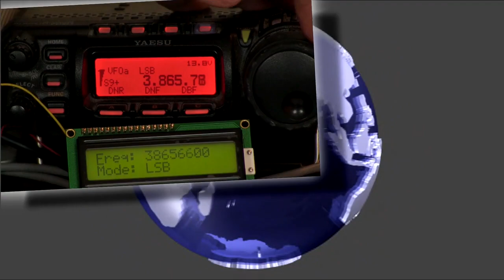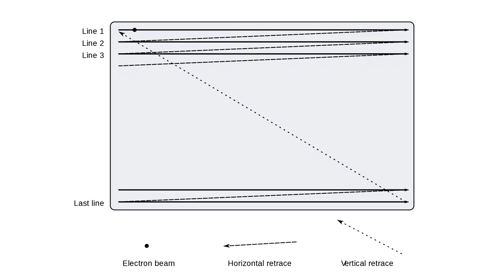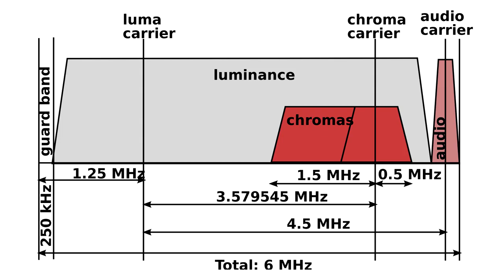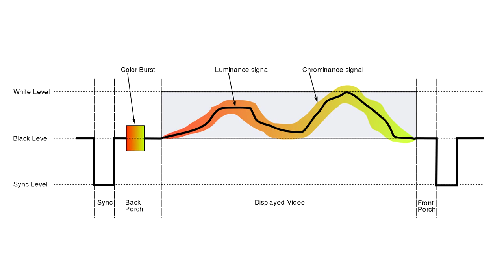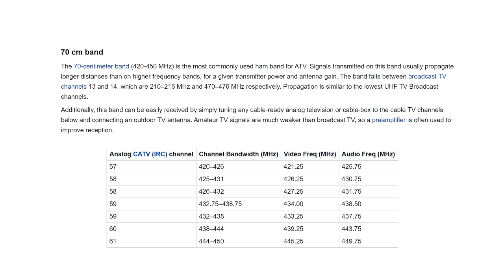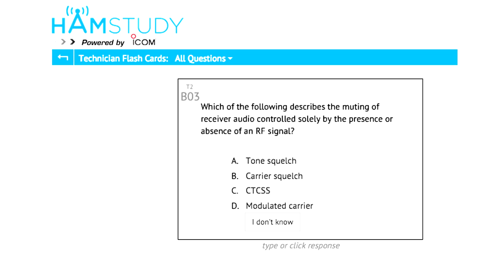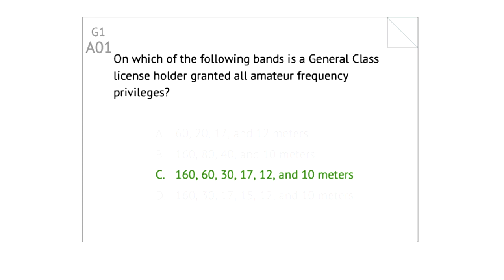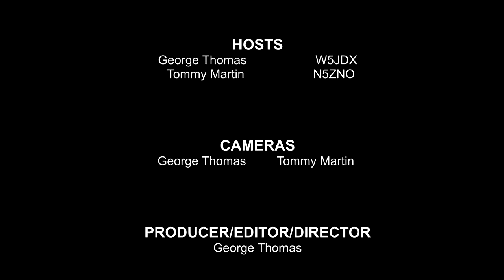Ham College 70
Ham College episode 70
Extra Class Exam Questions - Part 8.

E2B Television practices: fast scan television standards and techniques, slow scan television standards and techniques.